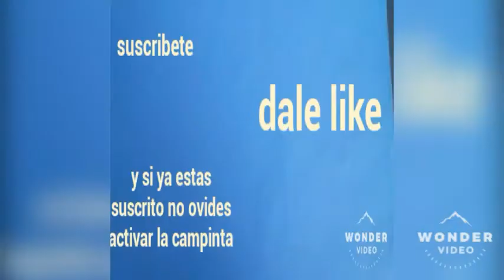Lugares y casas de caricaturas en la vida real